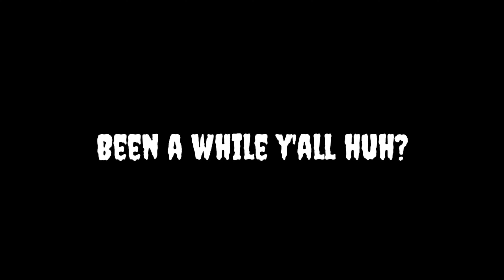It Hasn't Been Great But..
But. nothing, just wanna use this to apologize for the lack of consistency. Look forward to more from me😂